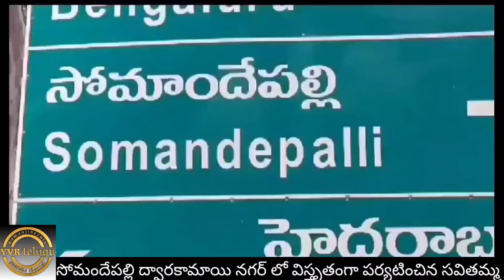అధికారంలోకి వస్తే సోమందేపల్లి పట్టు చీరలకు సమస్యలు లేకుండా విదేశాలకు ఎక్స్పోర్ట్ కల్పిస్తాం: సవితమ్మ